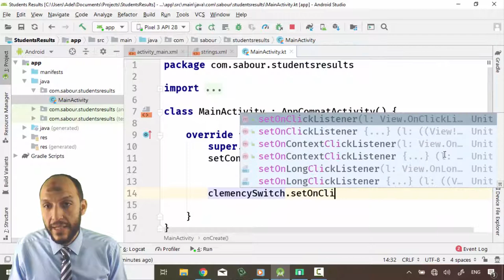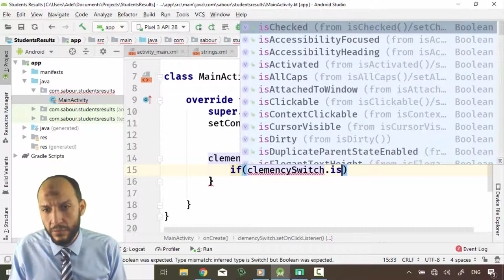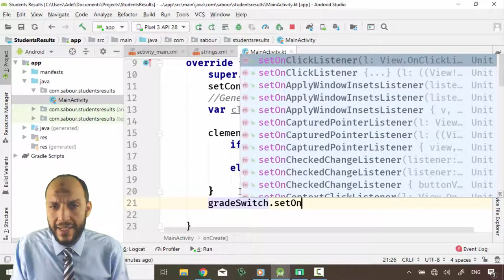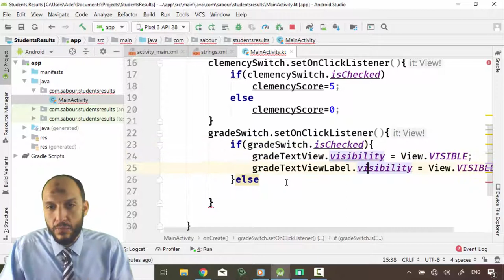22 Android Kotlin Students Results App write code of switch buttons, general variables scope, is